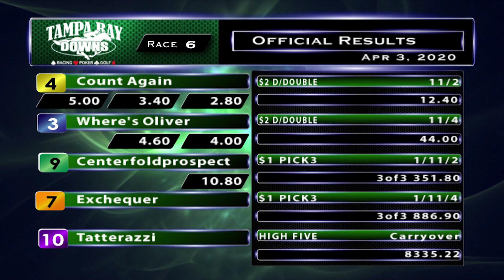April 3, 2020: Race 6